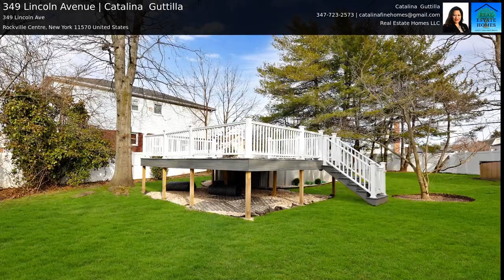349 Lincoln Avenue | Catalina Guttilla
Welcome to this unique money-making split-level home located in the Village of Rockville Centre on a very large lot with mature plantings. Main level entrance on Lincoln Ave. leads to a flexible professional space with proper permits inclusive of a waiting room, reception, office and 3 treatment rooms. The second level entrance on Long Beach Rd., welcomes you with a foyer, expansive living room & dining room that seats 12+, family room with a bar & a cozy wood burning fireplace, Eat in kitchen w/granite, stainless appliances & a breakfast nook with sliders to the yard. Third level has a primary bedroom suite with a walk-in closet and full bath with a door to a balcony that overlooks the backyard, two large bedrooms, a full bath, and a linen closet in the hallway. Extra amenities include a fun bonus finished attic with office and plenty of storage space, CAC, water filtration, full basement, office, la